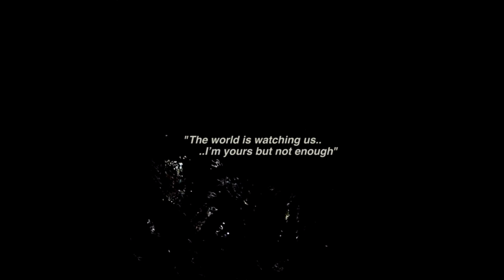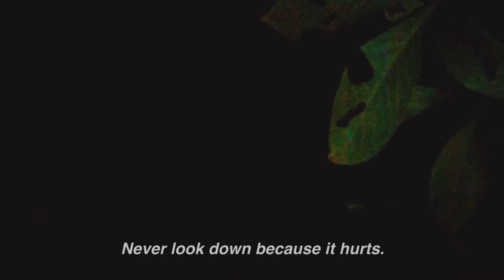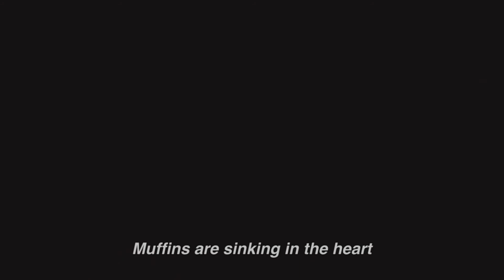Julian Hol - Gloom (Lyric Video ✭)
Single "Gloom" from the mini EP "Gloom" By Julian Hol.